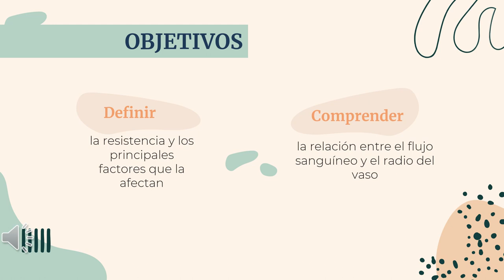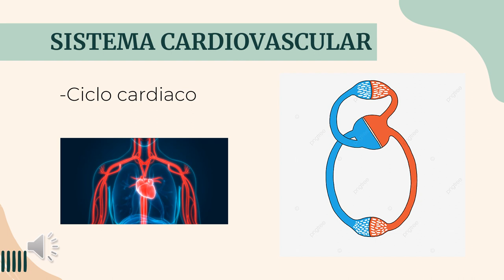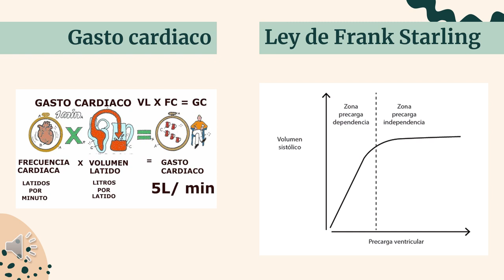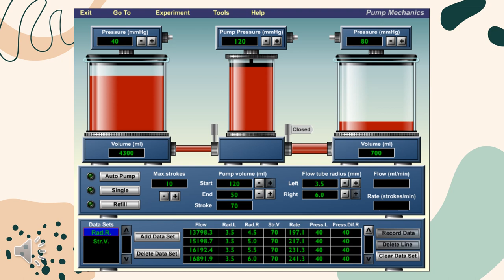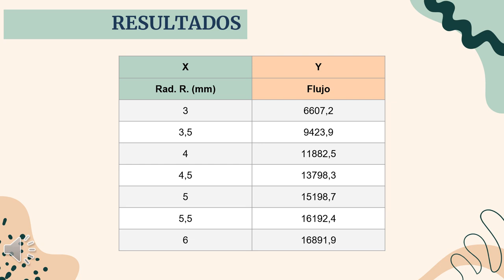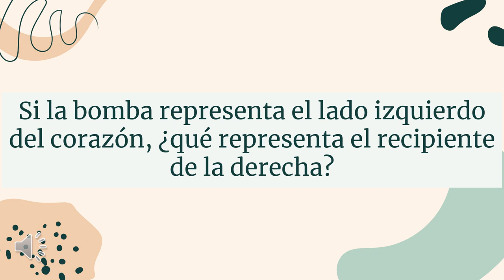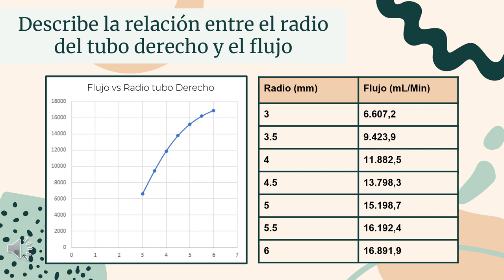Lab4Seccion1 cardiovascular CarlosAntipil